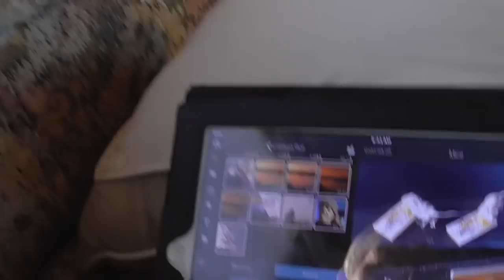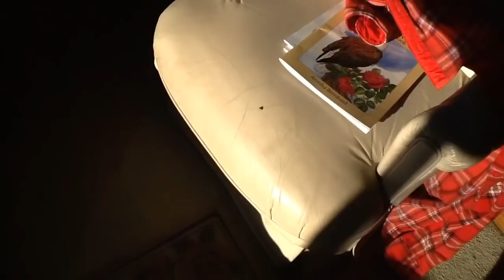Mexican Motorcycle Cops.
Mexican Motorcycle Cops.  MIce in my motor home!  New job as a trapper.  :) Stories of retired life in Ajijic, Mexico on the shores of Lake Chapala. Projects at home in the mountains of central Mexico, our USA travels in a 40' Monaco motor home, or whatever else is on my mind today.